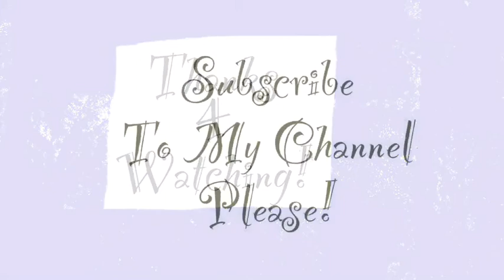Rec. At Home, Paint With Fred, How to create depth in my paintings. June 17, 2020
Fred Bell shows how he creates the illusion of depth in his paintings.